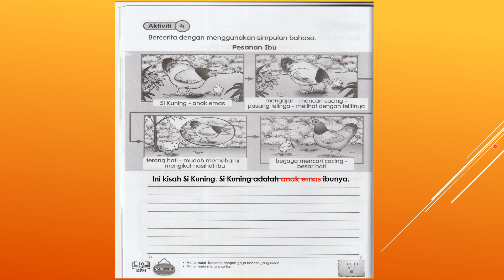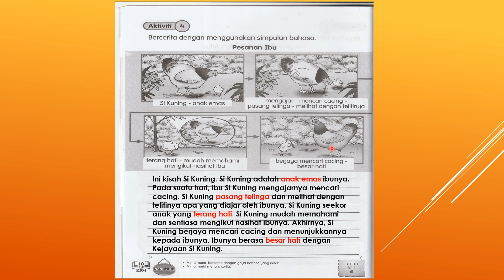Jawapan Buku Aktiviti Bahasa Melayu Tahun 3 Jilid 1 Muka Surat 10